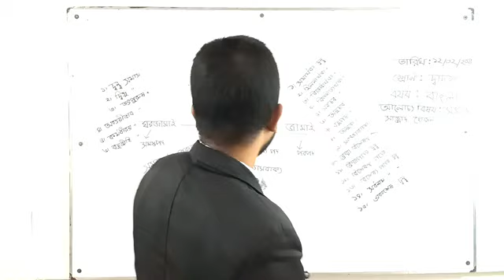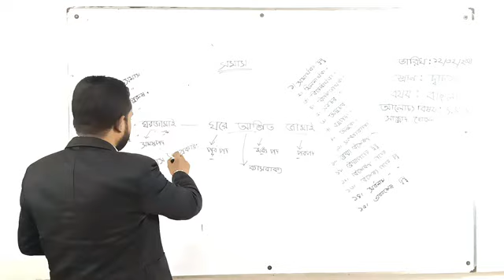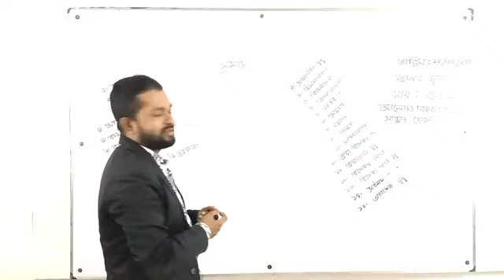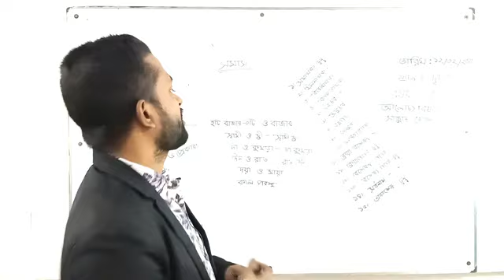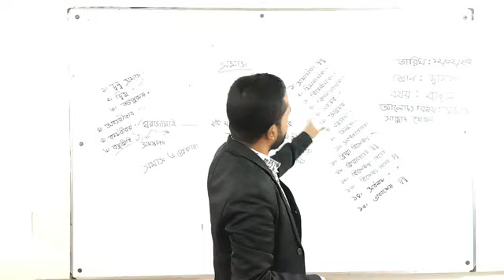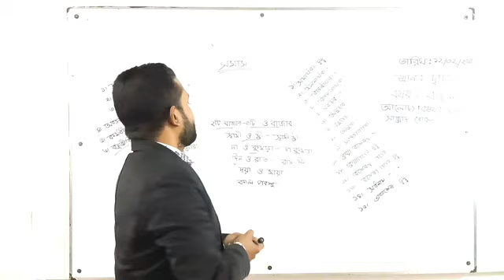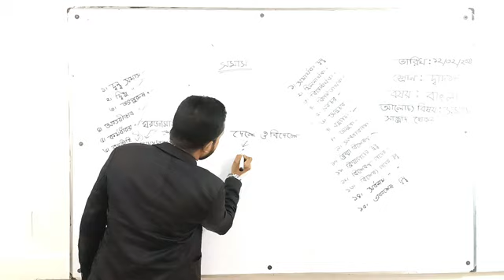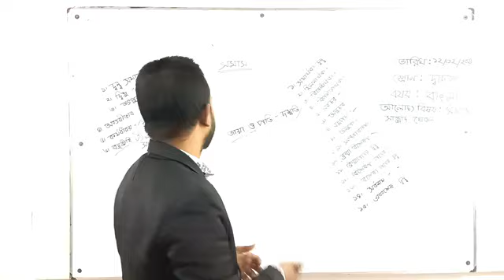সমাসের ধারণা বাংলা উচ্চ মাধ্যমিক শিক্ষার্থীদের জন্য